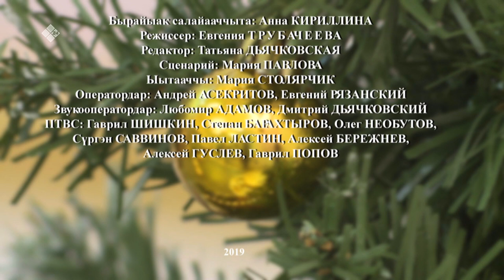«Асчыттар» биэриигэ: эпидемиолог быраас Күннэй Яковлева